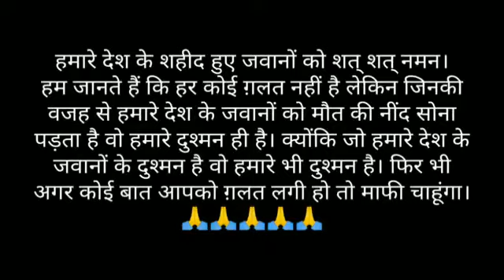*कपिल शर्मा के शो का वो हिस्सा जो एडिट कर के हटा दिया गया था* *एक सैनिक ने सानिया मिर्जा को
*कपिल शर्मा के शो का वो हिस्सा जो एडिट कर के हटा दिया गया था*

*एक सैनिक ने सानिया मिर्जा को सबके सामने मूंह पर गद्दार बोल दिया।